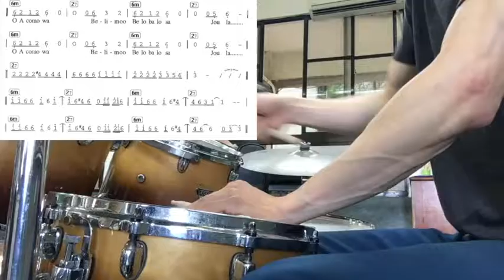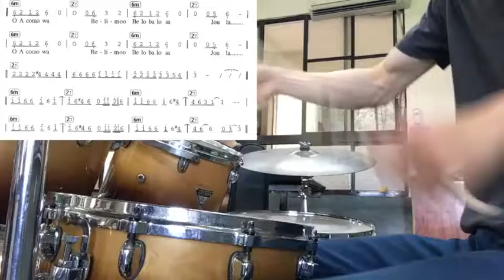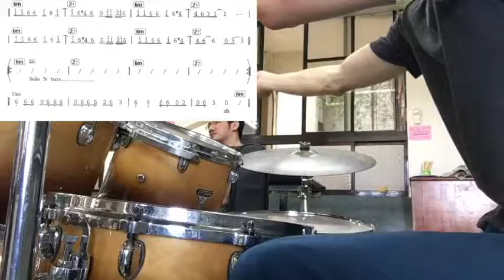【爵士鼓手魷魚kEN®】2017-05 🎵演出😀 ( O ve como va by B.S 王乃慶 G.T 吳浚睿；台南一中熱音社-老師樂團 ) Drum Cover